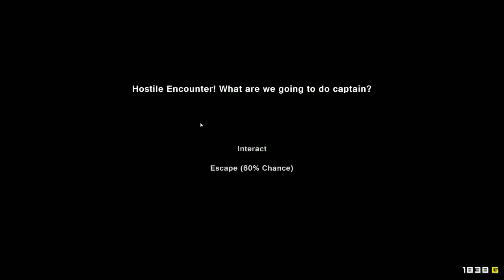Let's Play Pixel Piracy - Part 13 - 2014 04 10 213639413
I apologise about the audio, last episode like this hopefully.